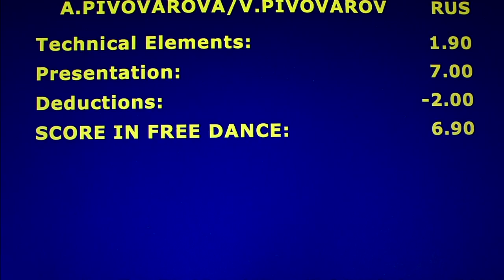Pivovarova-Pivovarova-Bronze Free Dance-2016 Oberstdorf